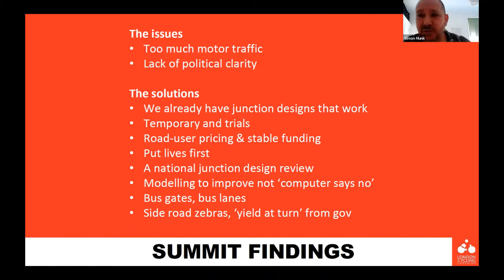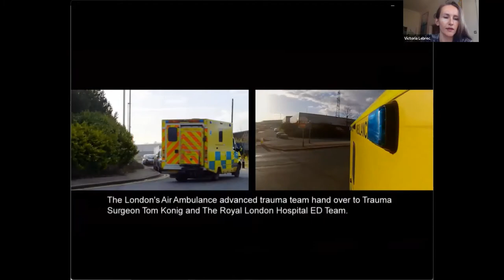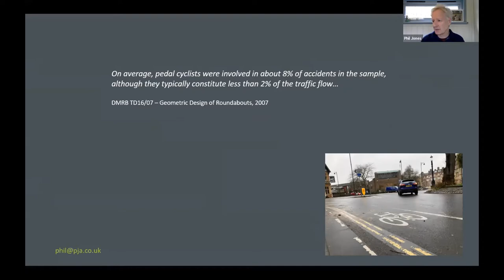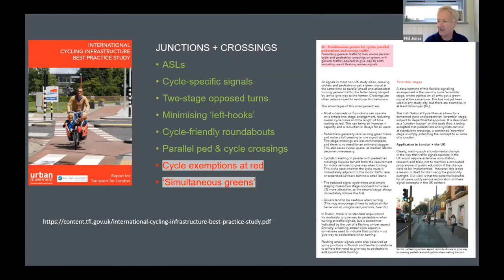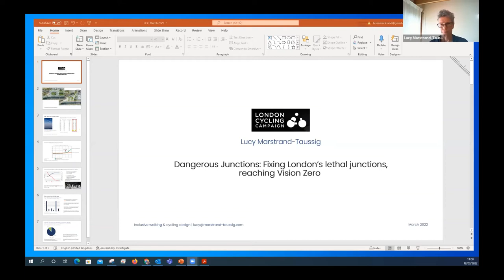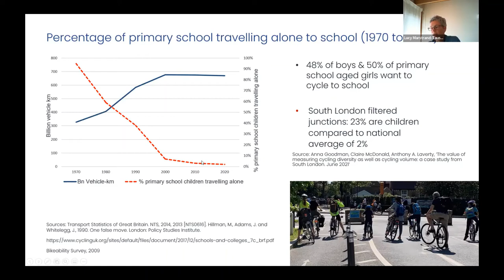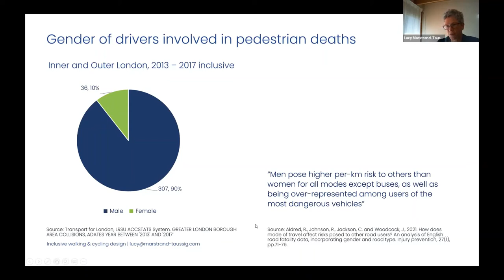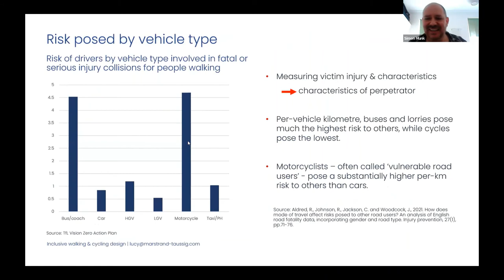Dangerous Junctions Webinar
Most serious injuries, collisions and fatalities on London's roads happen at or right next to junctions. As an organisation, we have been campaigning for safer junctions for years yet there isn't enough being done to fix dangerous junctions. We have recognised that there are systemic issues preventing the roll out of safer junctions and don't want to wait for another fatality before these issues are tackled.

At the beginning of 2022, London Cycling Campaign held a summit with transport planners, designers, engineers and modellers to identify the problems they encounter when trying to create and deliver safer junctions. These are some of the findings.

Panelists:
- Victoria Lebrec, Action Vision Zero
- Phil Jones, Phil Jones Associates
- Lucy Marstrand, Marstrand-Taussig

This is the start of a much greater piece of work we will be delivering later in the year so keep an eye out for that.